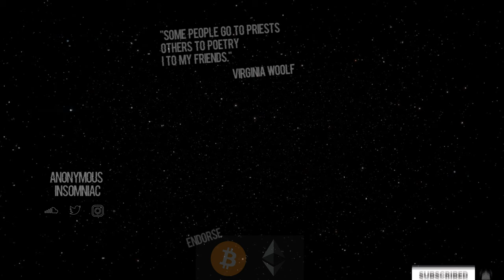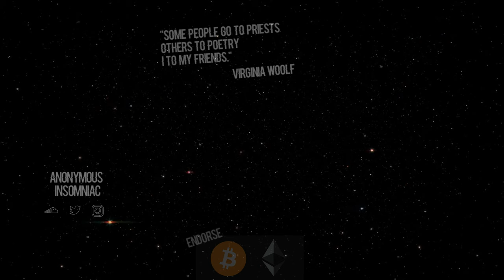greg - Lie To Me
greg - Lie To Me Prod. by Nk Music

bitcoin: 1HxM9R6yu967AcnmnssbM8iX9DGyjyQub9
chainlink: 0x429Fd9A878A547393Deb4a0fBb88dCa90cA7EEeA
ethereum: 0x429Fd9A878A547393Deb4a0fBb88dCa90cA7EEeA

*lyrics*
Hook: You told me you ain’t ever lie to me, you ain’t ever lie to me, you told me you ain’t ever lie to me, you ain’t ever lie to me

You ain’t ever lie to me, you told me you ain’t ever lie to me, you ain’t ever lie to me, you told me you ain’t ever lie to me

Okay I started doin shit that I can barely even show,

Whisper in my face all these comparisons the hardest shit for me the reason that the seasons go

Distance is the reason that I’m here again but
Listen it’s a reason for my anger all the damage in my head feel like a cancer brain and then Whoah

Cancer to my brain and they know

Okay I started doin shit that I can barely even change, over time the mental got me goin crazy all the anger in my heart you know I never felt the same

Damn I thought the isolation made me even tho I’m kinda tipsy all the energy the same

Maybe all the energy the same, Maybe all the energy would change, I knew that you would never lie to me

Hook